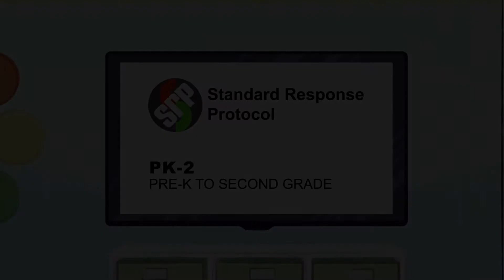LOCKOUT - Lesson #1 - PreK-2nd Grade - (SRP) Standard Response Protocol - w/out captions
Lesson #1 - LOCKOUT
Students will learn how to respond when there is a threat outside of the building.

Use of these materials by any third party, including Institutions, should be done for educational and not-for-profit activities. Alteration of Hays County Office of Emergency Services materials is not authorized.